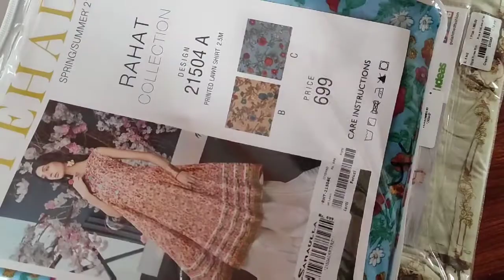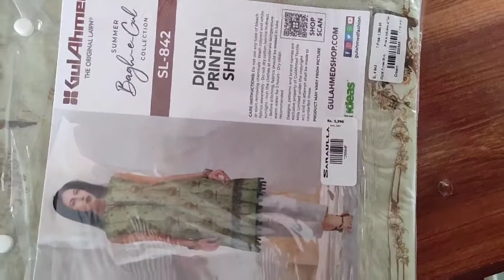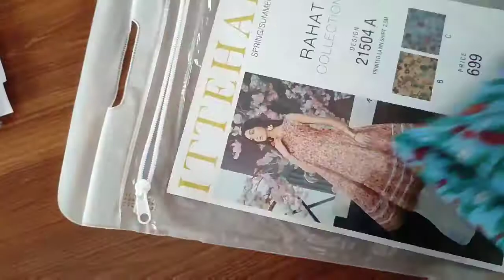SanaUllah store Brands shopping Unboxing | casual Dresses for summer | orignal or fake???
unboxing of casual dresses from sanaullah store
my insta id